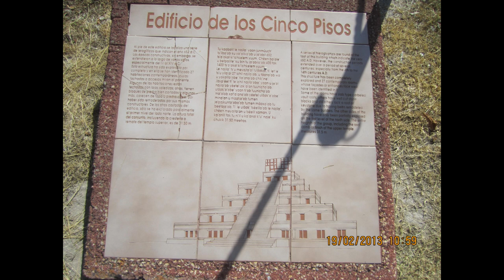Evolvenza In Teeteto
L'absolu n'est pas le législateur du monde, mais la loi du monde lui-même.